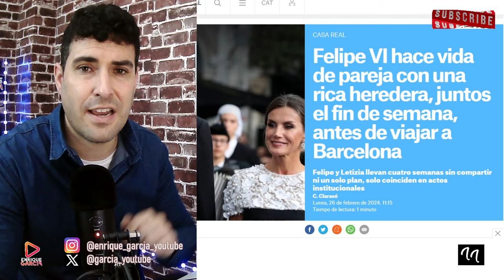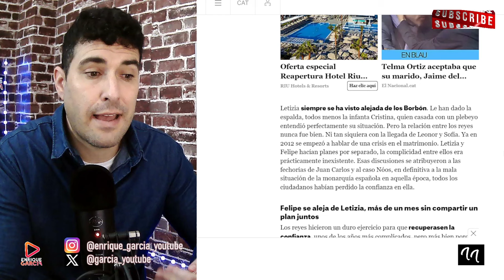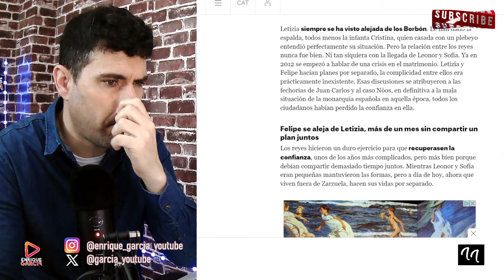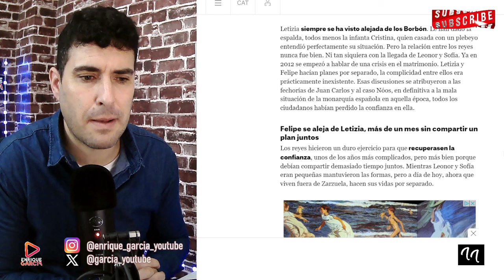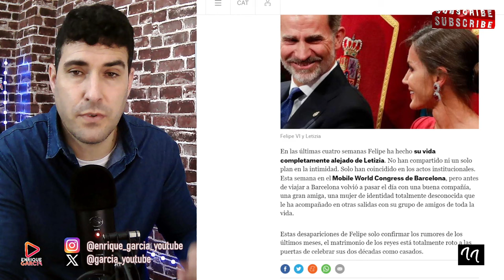FELIPE VI PILLADO CON UNA AMIGA DE LA INFANCIA, A ESPALDAS DE LA REINA LETIZIA. DIVORCIO A LA VISTA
GRUPO WHATSAPP AVISOS DIRECTOS Y VÍDEOS👇
X @garcia_youtube
SI QUIERES SER INFLUENCER